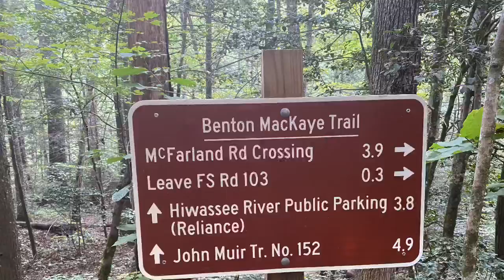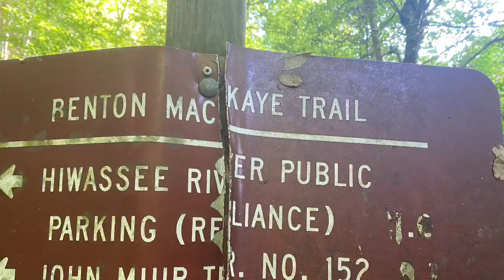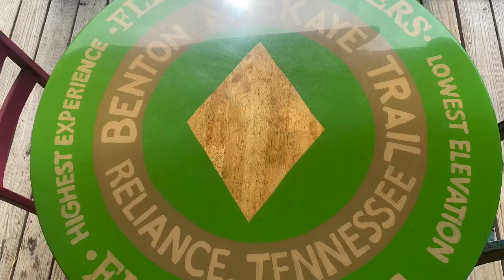Day Twelve-Thirteen of The BMT